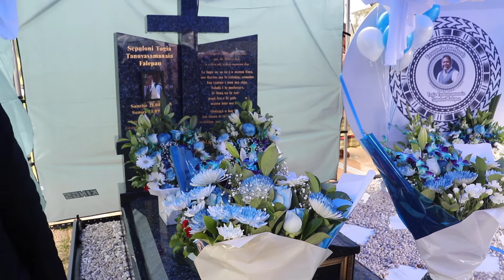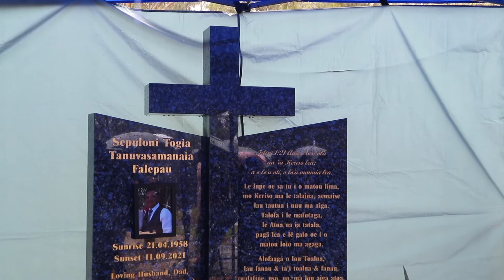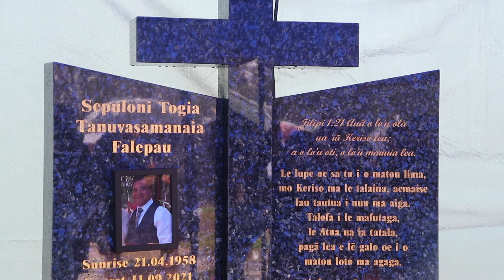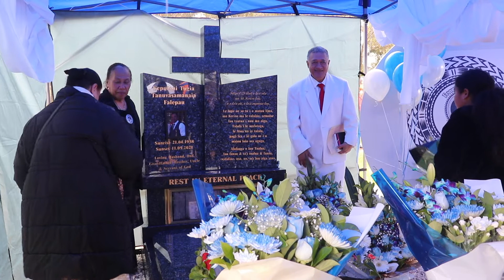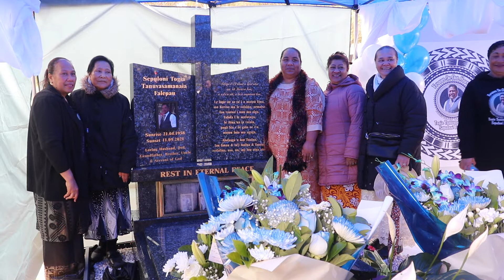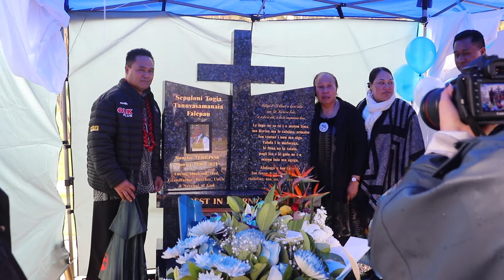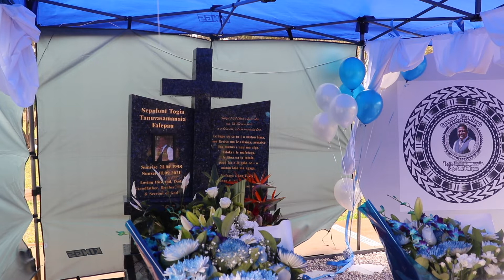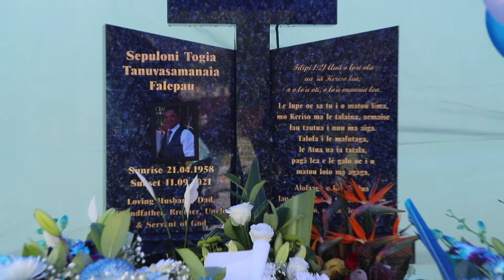Sepuloni Togia Tanuvasamanaia Falepau | Unveiling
Forest Lawn Memorial Park
Leppington, NSW, 2177